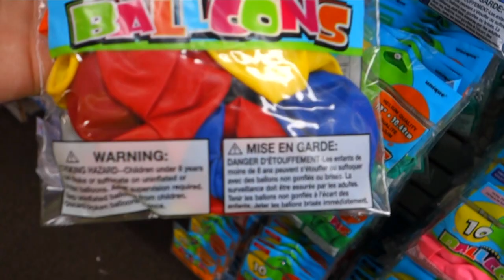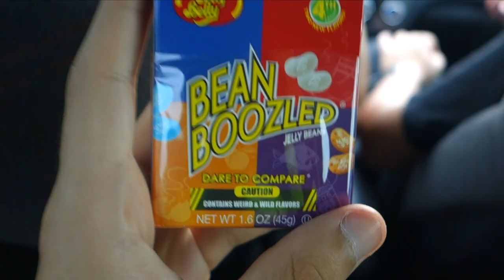Filling my Brother's Room with 1,000 Balloons Again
DOOF DAYS! #00 Today, I filled up my brother's room with 1,000 balloons again. Not really but kind of. Enjoy